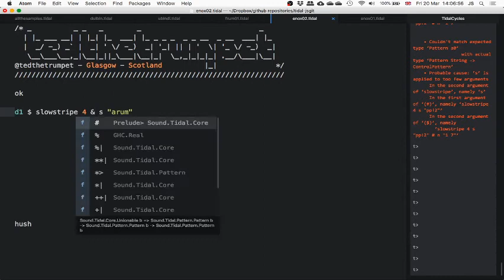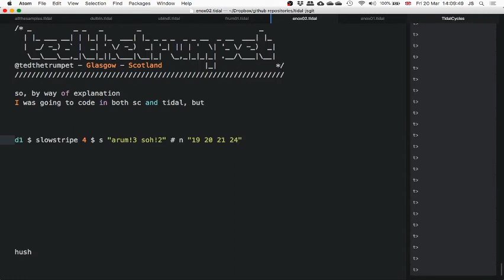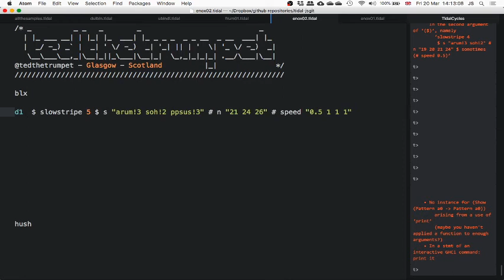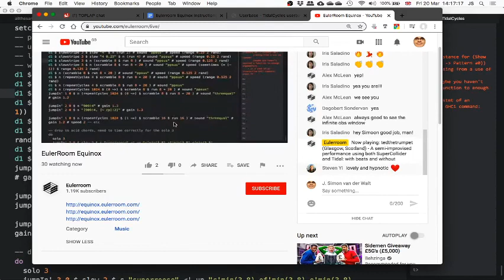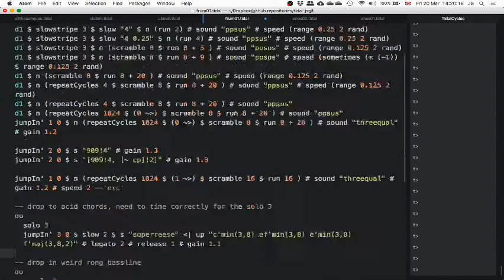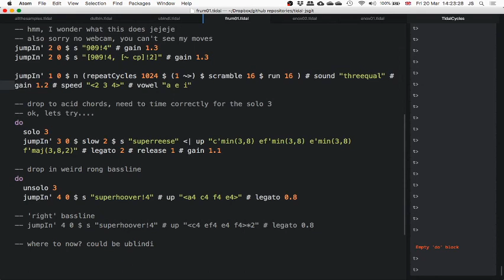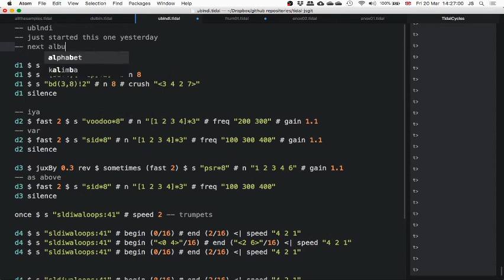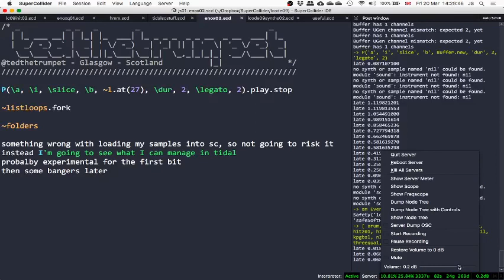Eulerroom Equinox 2020 - tedthetrumpet - 20 March 2020 14:00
Eulerroom Equinox 2020 live performance by tedthetrumpet from Glasgow, Scotland

A semi-improvised performance using both SuperCollider and Tidal: with beats and without